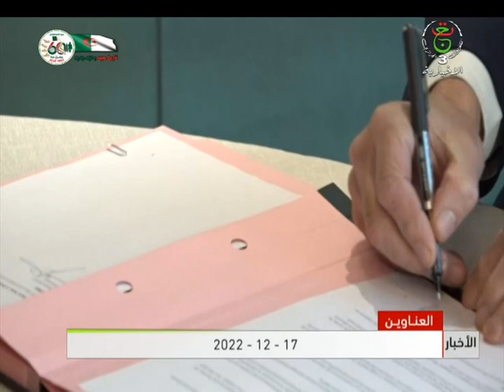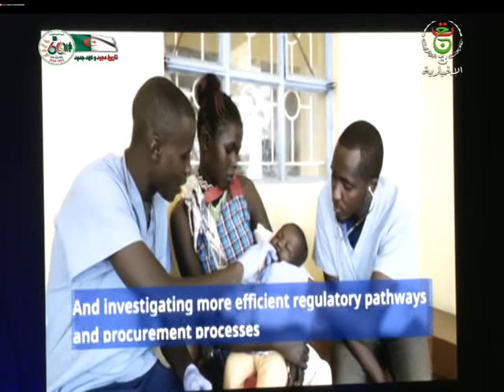نشرة الأخبار - منتصف الليل 17/12/2022